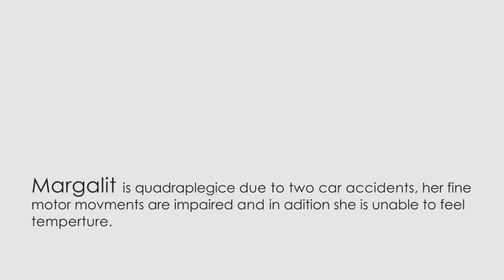MagiMovief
Collaboration between HIT and FIXPERTS
Hot Glass holder for Magi